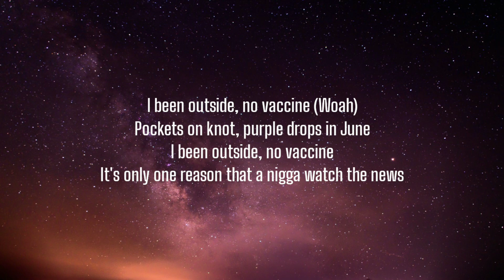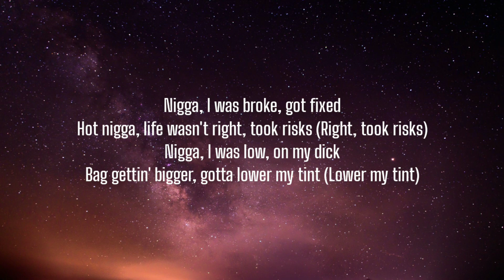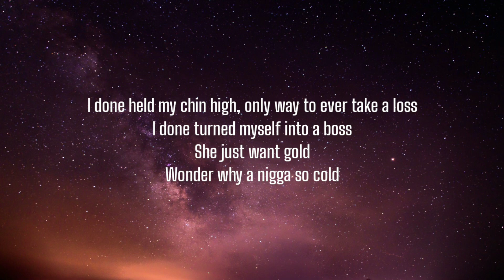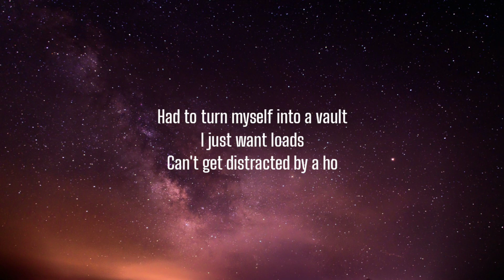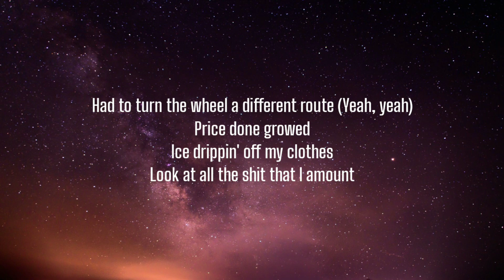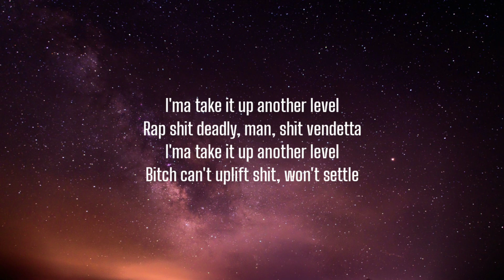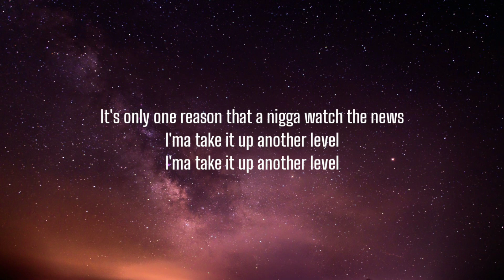Madmarcc - No Vaccine (Lyrics)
Lyrics:

[Intro]
Came in with real deal steppers, gon' shoot
I was on the backstreet, nigga tried to attack me, trap me
Sha'Carri, had him runnin' out his shoes (Yeah)
He be doin' crimes out the backseat (Woah)
It's only one reason that a nigga watch the news

[Chorus]
I been outside, no vaccine (Woah)
Pockets on knot, purple drops in June
I been outside, no vaccine
I'ma take it up another level
Rap shit deadly, man, shit vendetta
Bitch can't uplift shit, won't settle
I been outside, no vaccine (Yeah)

[Verse]
Nigga, I was broke, got fixed
Hot nigga, life wasn't right, took risks (Right, took risks)
Nigga, I was low, on my dick
Bag gettin' bigger, gotta lower my tint (Lower my tint)
Rappin'-ass nigga, could've been a locksmith
Nascar driver, put the bitch in top gear
If he can't adapt, he ain't comin' out hisself
I done seen prison turn niggas to the meth
I done held my chin high, only way to ever take a loss
I done turned myself into a boss
She just want gold
Wonder why a nigga so cold
Had to turn myself into a vault
I just want loads
Can't get distracted by a ho
Had to turn the wheel a different route (Yeah, yeah)
Price done growed
Ice drippin' off my clothes
Look at all the shit that I amount